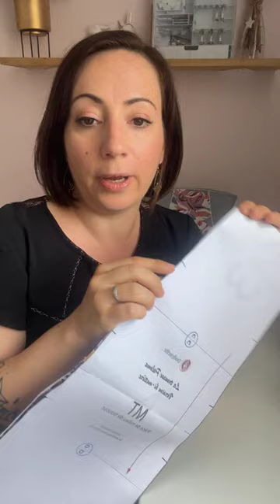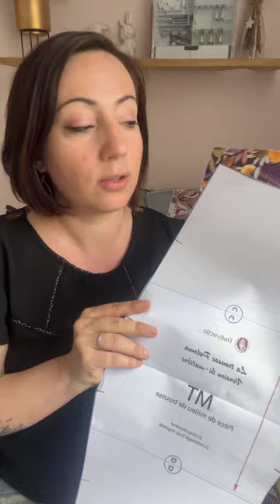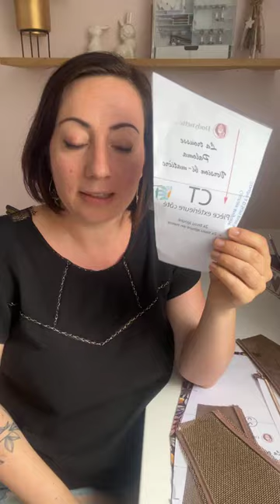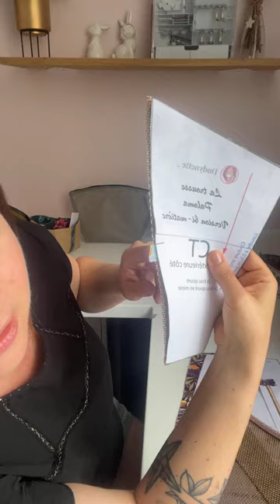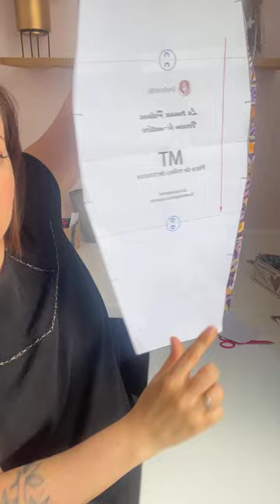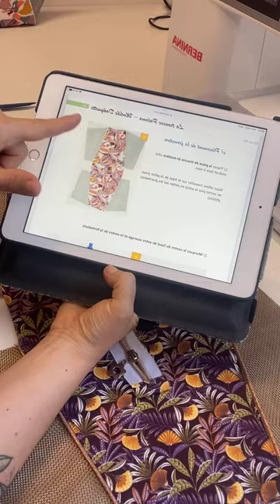REPLAY Live couture Trousse Paloma - Partie 2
Aujourd'hui nous avons commencé l'assemblage de notre jolie trousse Paloma !

Si vous souhaitez coudre ce projet (à l'aide des replays), vous allez avoir besoin :

Voici les références des fournitures utilisées :

Des kits de trousse sont disponibles sur la boutique par

- La jolie étiquette en liège de chez Clélia hobby (si vous aimez son modèle, elle le propose en pleins de coloris par

Merci pour ce moment couture ! C'était top !
Je vous dis à demain pour la finalisation de notre trousse ! Rdv à 18h !